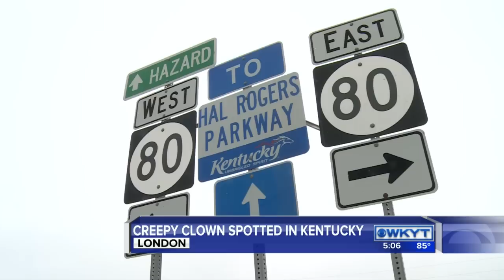Creepy clown sightings